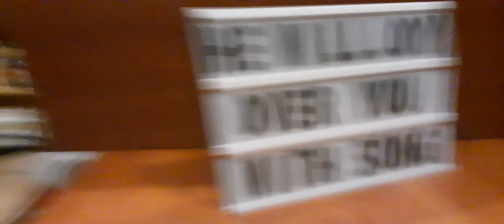Zephaniah Ch 1/3 (36) KJV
Hi I am a beginner reading out loud to an audience. I know that I sound nasally due to sinusitis and allergies. However, this channel is not about me but Christ who is and has given us His Word. This channel has been dedicated and set apart for God's use. God has magnified His Word above His Holy and Perfect name (Psalm 138). God's Word shall not return unto Him void but it shall accomplish that which He please, and it shall prosper in the thing whereto He sent it (Isaiah 55). The 1st Bible I ever owned I found at a yard sale when I was in my teens. It was in pieces and was a New American Standard version. I knew that one day I would sit down and read it. It wasn't until 1994 that the opportunity arose. I lost my job and had much free time on my hands. I started reading it from the beginning and after time I was reading it more and more everyday. I've been born again since 1994. I've read many versions, however, the one that truly speaks to me is the King James. The reason for this channel is to spread the Good news of the Kingdom of God. I've been Greatly Blessed and my hope and my prayers are that others will come to know and Love God, Jesus Christ and the Holy Spirit. Thank You, Richard